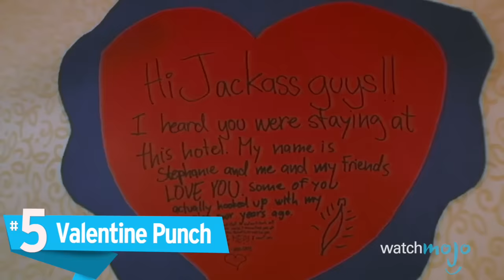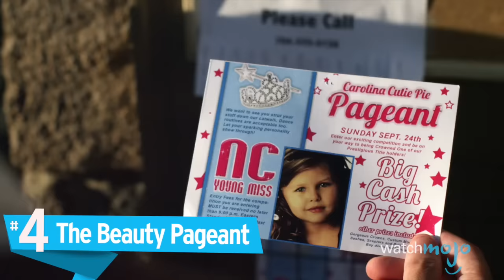Top 10 MOST INSANE Jackass Pranks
Top 10 INSANE Jackass Pranks

Johnny Knoxville and his squad of professional troublemakers have being playing pranks for years, with each one resulting in large amounts of pain, tears, and laughs! WatchMojo presents the Top 10 Jackass Pranks of all time! But what will take the top spot our list? Will it be Terror Taxi, the High Five, or the Golf Course Air Horn? Watch to find out!

00:39 #10. April’s Alligator
01:46 #9. The Electric Stool
02:37 #8. Pit of Snakes
03:50 #7. Gorilla Hotel
04:42 #6. Sunscreen
05:36 #5. Valentine Punch
06:37 #4. “The Beauty Pageant”
07:36 #3, #2, #1 ?